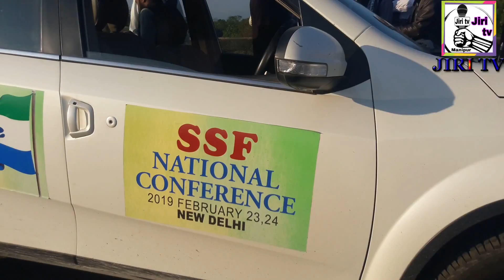SSF Hind Safar 2019||Jiribam manipur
Ye video ssf manipur state commitee ka Hind safar reciption ka hai.